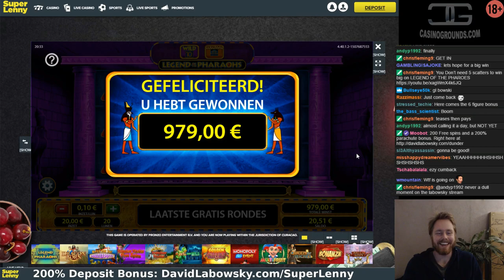BIG BET Mega Comeback on Legend of the Pharaohs